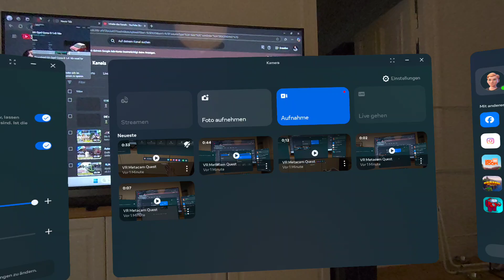Mein erstes Mal Meta Quest🤣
Mein erster Test mit der Meta Quest 😁